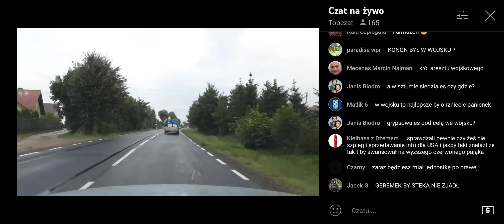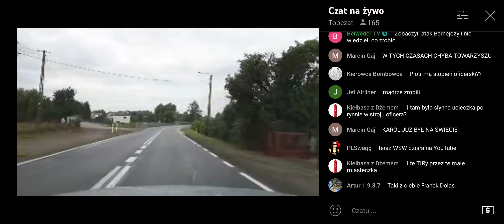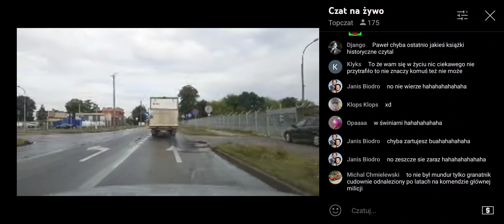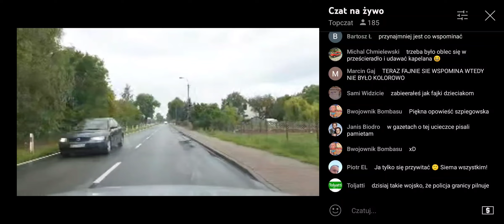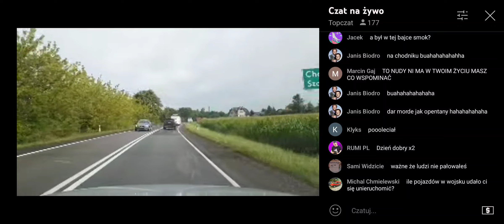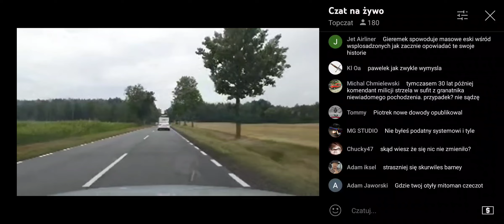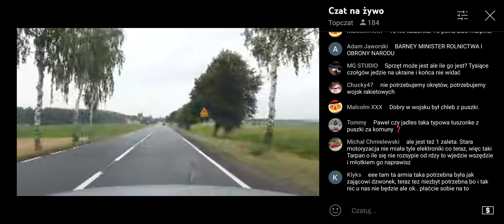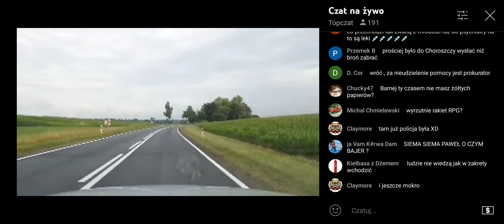HIT! PAWEŁ W WOJSKU TO BYŁ DOPIERO GIT! Opowieść dla koneserów. :)"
Można by to pociąć na osobne filmy, ale boje się że zatraciłoby sens. Dla koneserów. :)